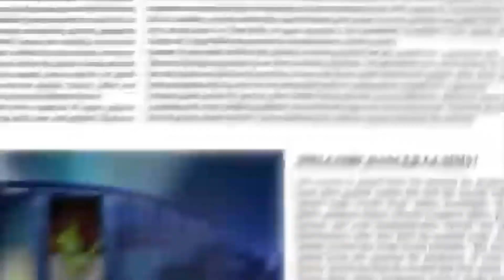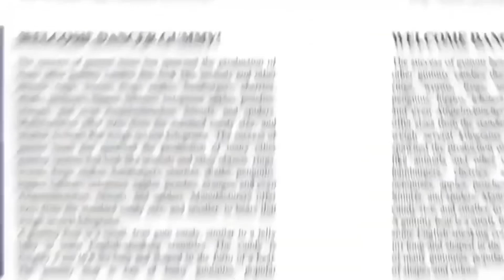"Oh Aku Bear Gummy" - Long Javanese Version - My Gummy Bear Album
Full Album Coming Soon...